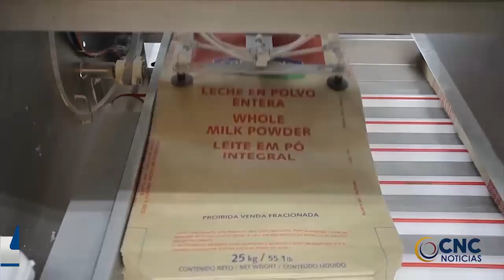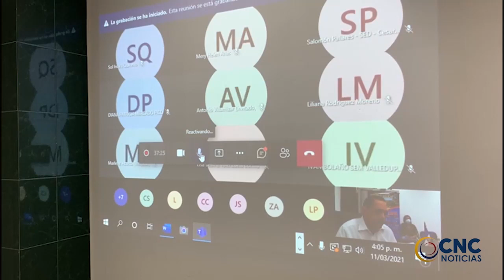LA FISCALÍA PRESENTÓ ANTE UN JUEZ DE CONTROL DE GARANTÍAS A LA EXGERENTE DE AGUAS DEL CESAR